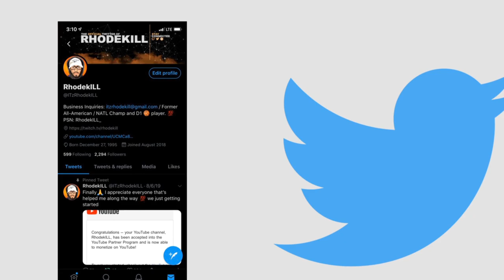GREATEST COMEBACK IN MODERN WARFARE! (MUST WATCH)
Greatest Comeback!

Hello, welcome to the channel! On this channel you will find a lot of Call of Duty gameplay. I am going to start branching out and playing more games in the future. Love talking to everyone in the streams and I reply to all comments in the videos. Thank you so much!